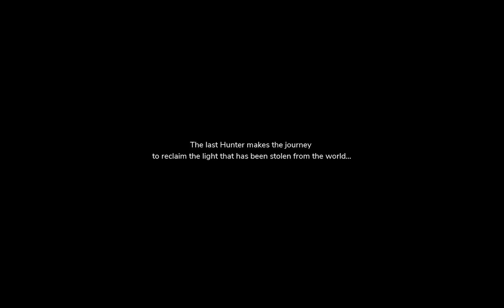A Slice of 'The Pathless'